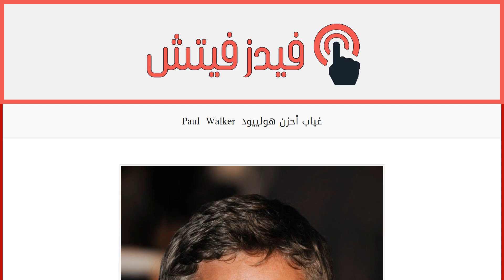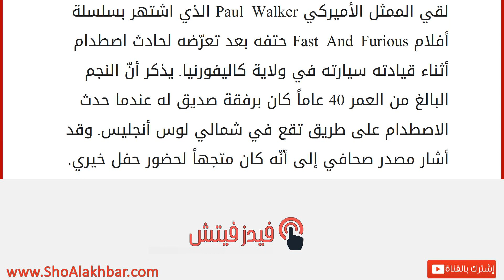Paul Walker غياب أحزن هولييود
إقراألمقال كاملا :
في حادث شكّل صدمة كبيرة لدى المجتمع الهولييودي، لقي الممثل الأميركي Paul Walker الذي اشتهر بسلسلة أفلام Fast And Furious حتفه بعد تعرّضه لحادث اصطدام أثناء قيادته سيارته في ولاية كاليفورنيا. يذكر أنّ النجم البالغ من العمر 40 عاماً كان برفقة صديق له عندما حدث الاصطدام على طريق تقع في شمالي لوس أنجليس. وقد أشار مصدر صحافي إلى أنّه كان متجهاً لحضور حفل خيري.